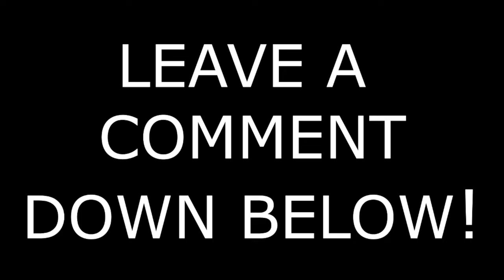ETS2 || Russia || Oversize Load